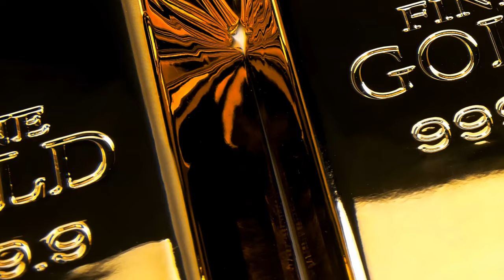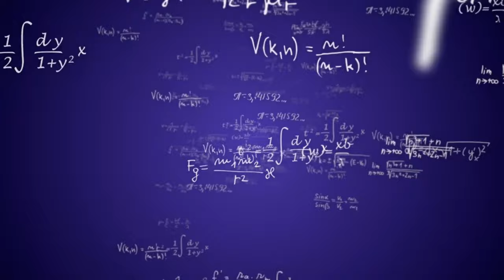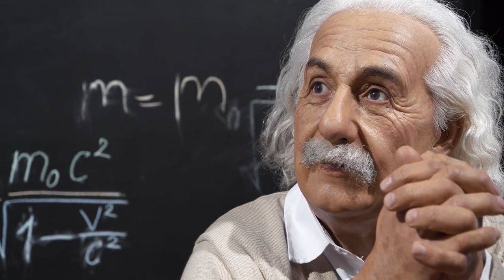Einstein, The Pacific, and Polygamy.